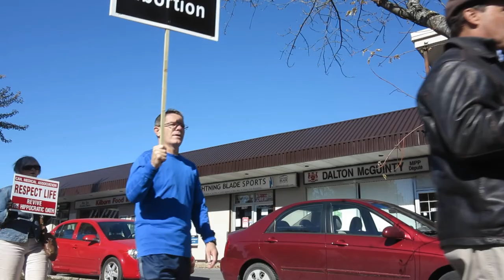MVI_0235 OTTAWA McGuinty defund OCT 2012.MOV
Over 100 people gathered at Premiere McGuinty's office this morning. asking for an end to Abortion funding.